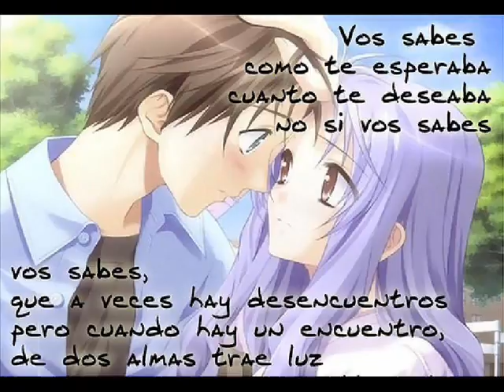*^* Te KierO MuxO DaviD *^*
Este ViDeo Va DeDicaDo a Vna PerSona En SpeCiAL...!!